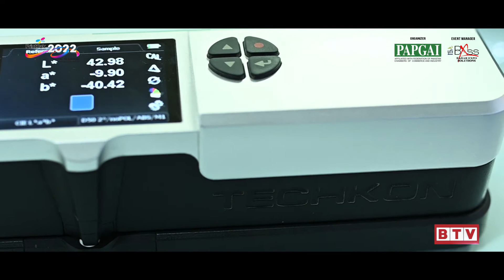Mr. Hamza Hamid (Plant Manager - Techkon) Participates in PrintPak 2022.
Badar Television Network Pakistan's first event management coverage channel covered the PrintPak Expo 2022 in Expo Center Karachi.

Pakistan’s Largest Printing and Packaging Exhibition is the most formidable stage to feature innovation and advancement in the Printing sector. The event is Officially organized by PAPGAI and managed by Badar Expo Solutions